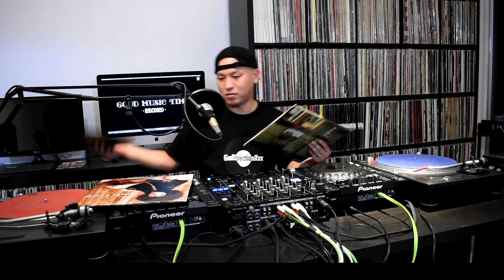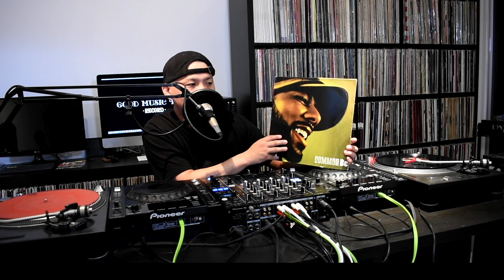【元ネタ紹介】Commonの名作『Be』に収録されているあの曲は、このサンプリング【LINDA LEWIS】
DJのブッキングや案件等のご相談はこちらにお願い致します。

2022年7月1日
DJスクールを開講
comming soon...

■mixcloud
KIBI